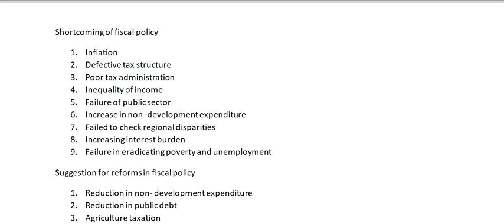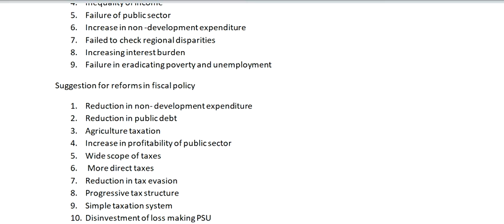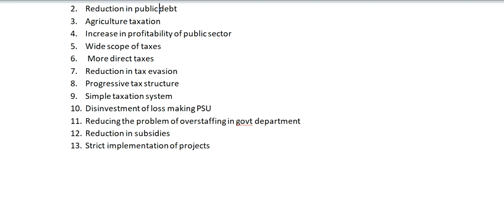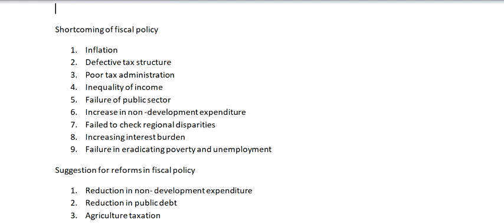suggestion and drawback of fiscal policy